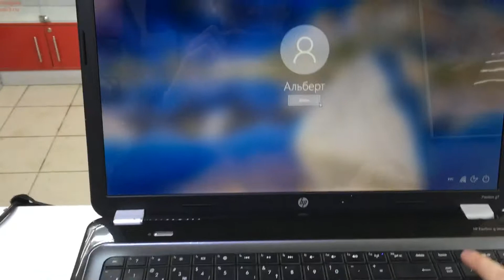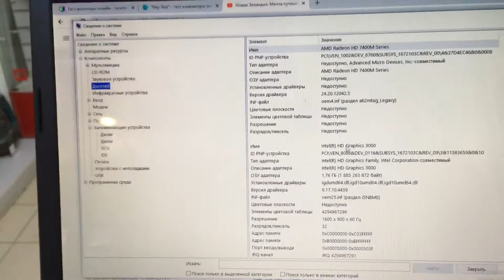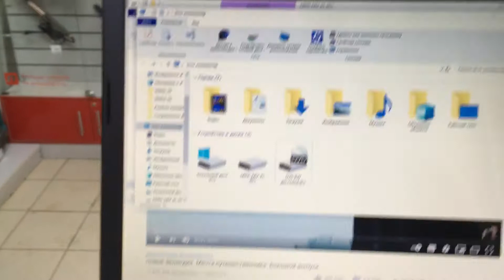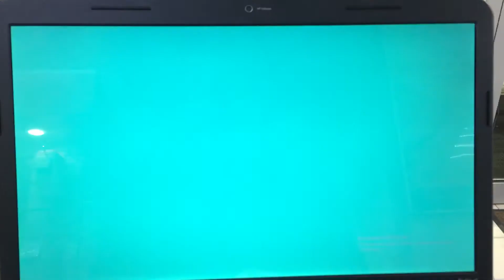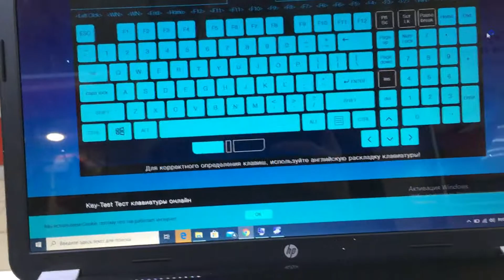Ноутбук HP g7